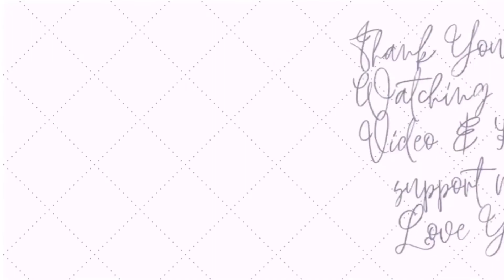Supporting Someone's Dream Part 1 || Kiku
Hey Kiku Here
Supporting Small Business💓

Supporting Small Business Part 1😊❤️
Here Their Insta, @miaspices

I hope u enjoy this video as much as Kiku enjoy making it💗
Do support my business too. Thank You. You’re not only supporting my business but you’re supporting my dream.

Love By,
Kiku